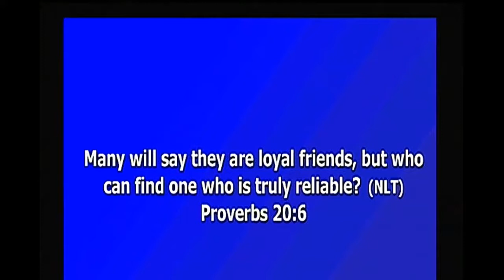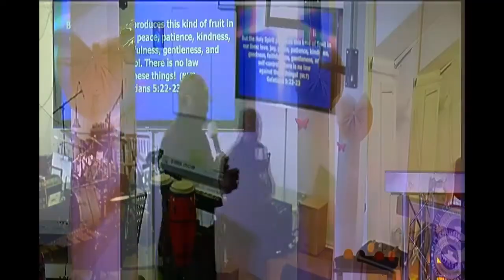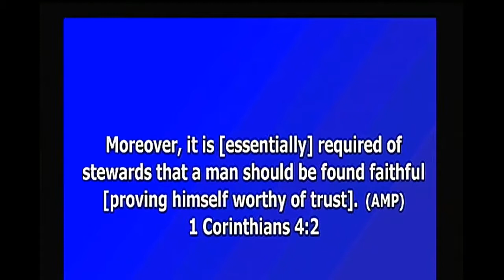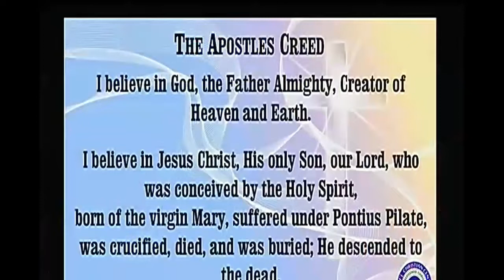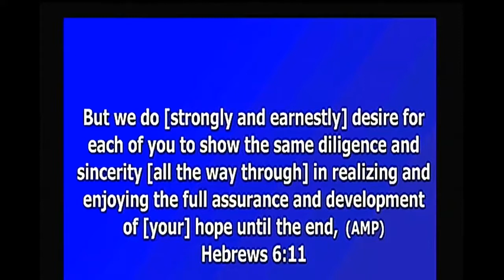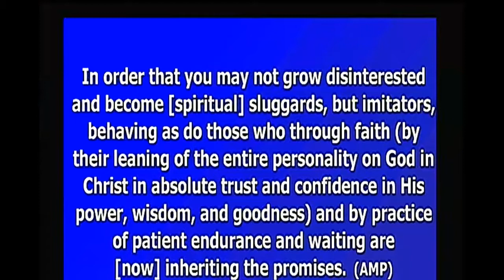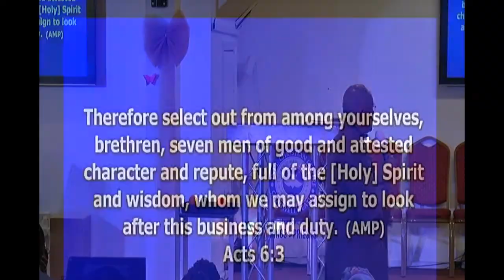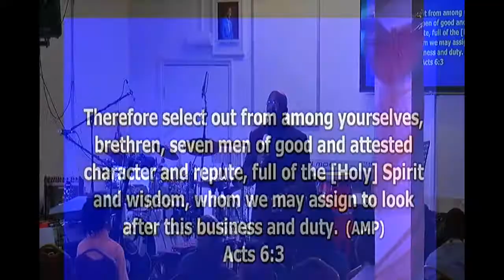Grow, Build & Advance Pt2 Pastor Chuka